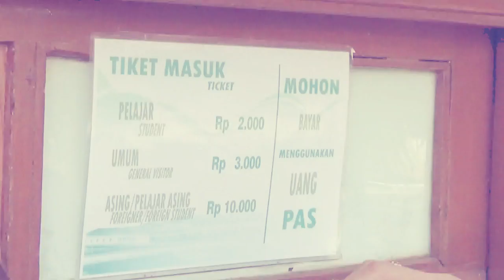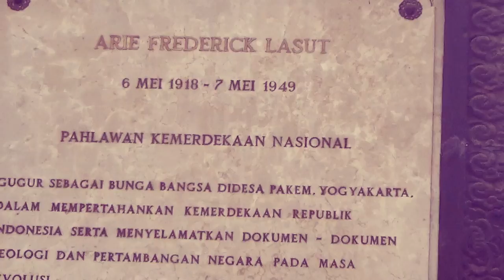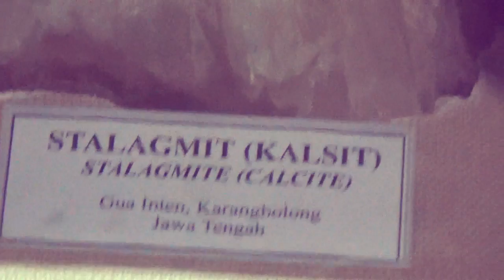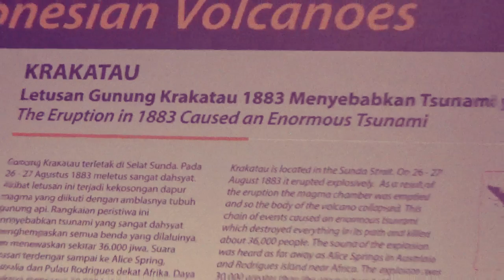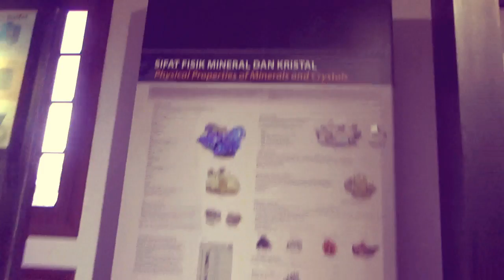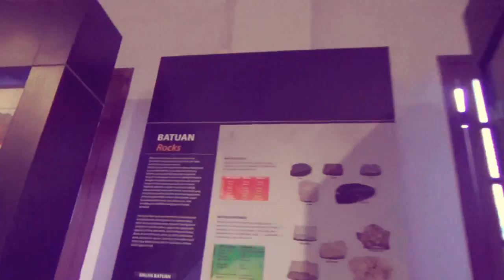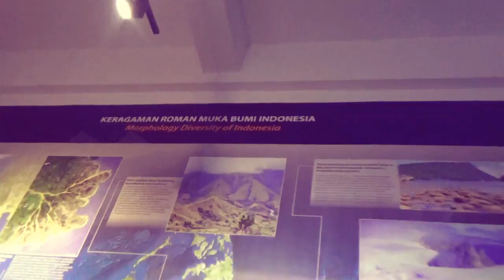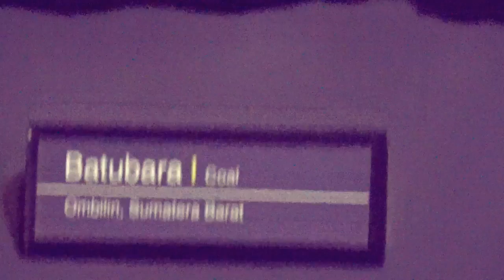Terungkap !!! Isi sebenarnya MUSEUM GEOLOGI BANDUNG [Part I]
MUSEUM GEOLOGI diresmikan sejak 16 Mei 1929 dengan nama Geologische Museum. Museum ini sangat erat kaitannya dengan sejarah penyelidikan geologi di Indonesia yang telah dimulai sejak 1850-an oleh Dienst van het Mijnwezen yang berkedudukan di Bogor. Beragam koleksi batuan, mineral, meteorit, fosil, dan artefak, ada di museum ini. Kita dapat mengetahui kapan dan bagaimana bumi kita terbentuk, sejarah kehidupan dari masa ke masa, fenomena geologi Indonesia serta hubungan geologi dengan kehidupan manusia. Daya tarik utama koleksi Museum Geologi adalah fosil manusia purba Homo Erectus, fosil gajah purba Stegodon Trigonocephalus dan replika fosil dinosaurus karnivora terbesar dan terganas, Tyrannosaurus Rex yang hidup pada zaman kapur.

MUSEUM of GEOLOGY was inaugurated since May 16, 1929, by name Geologische Museum. The museum is very closely related with a history of geological investigations in Indonesia that has begun since the 1850's by Dienst van het Mijnwezen, based in Bogor. Various collections of rocks, minerals, meteorites, fossils, and artifacts, exist in this museum. We can know when and how our earth is formed, the history of life from time to time, geological phenomena of Indonesia, and relationships of Geology with human life. The main attraction of the Museum collection is an ancient human fossil Homo Erectus, an ancient elephant fossil Stegodon Trigonocephalus, and the fossils replica of the largest and harsh carnivorous dinosaurs, Tyrannosaurus Rex that lived in the ages chalk.